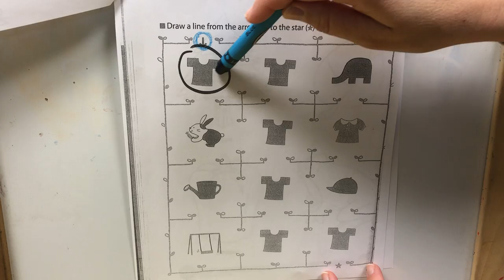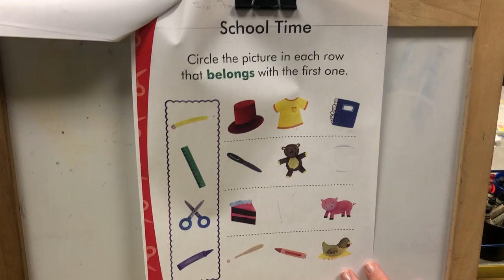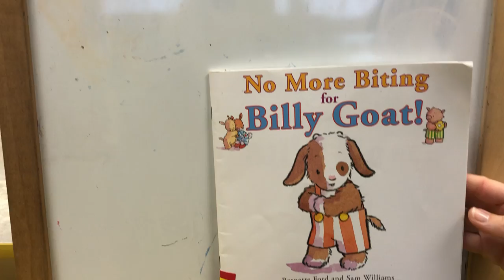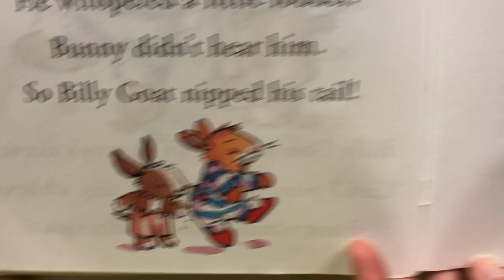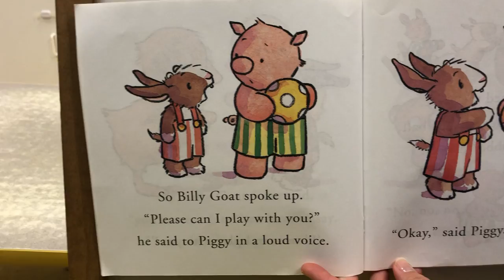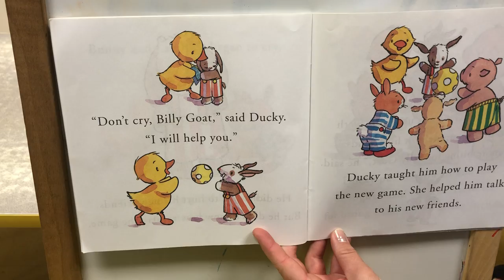Wednesday 4/22 Beginner Workbook/Reading